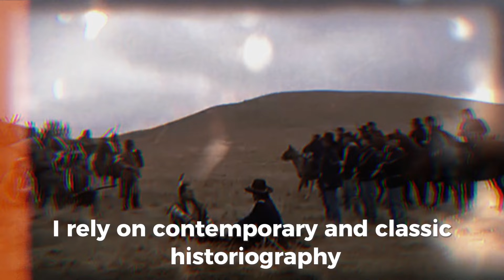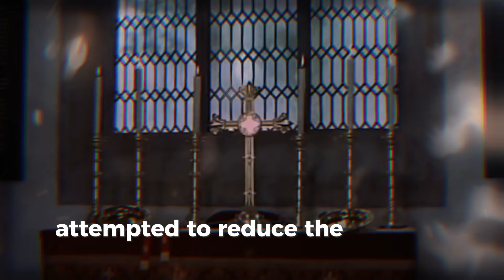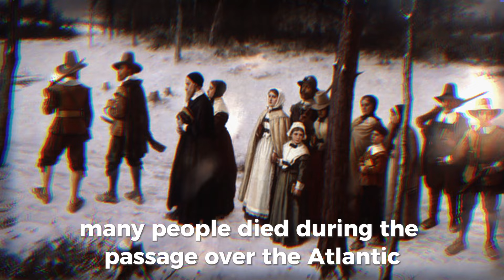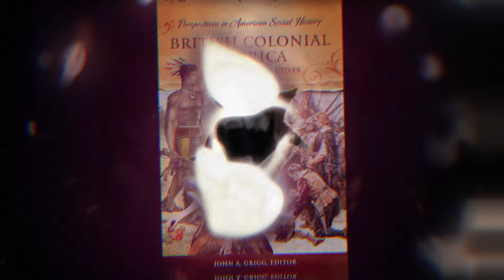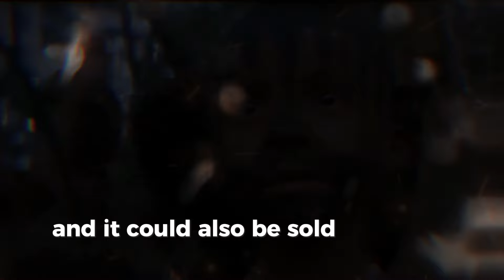Secrets About Colonial America